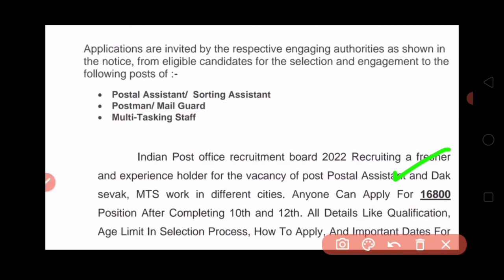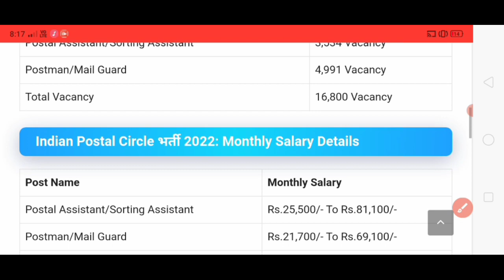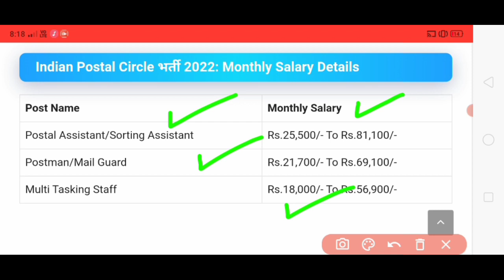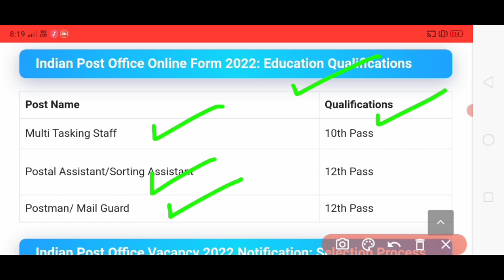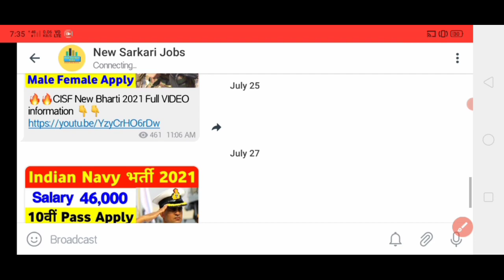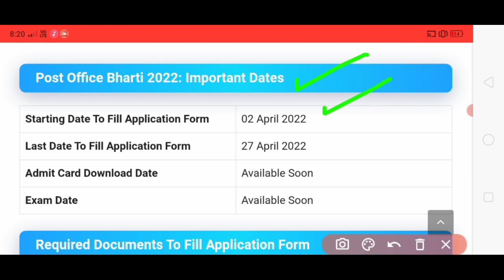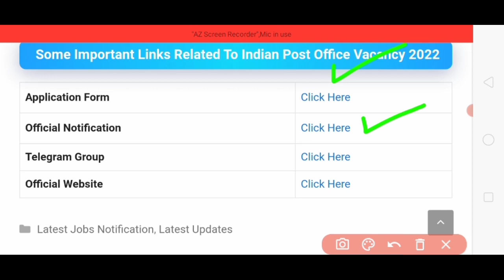Post Office Recruitment 2022, post office vacancy 2022 Post Office Bharti 2022 10th Pass Bharti 2022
New Post Office Recruitment 2022, post office vacancy 2022, New Post Office Bharti 2022, 10th Pass Govt Jobs 2022
post office recruitment 2022, new vacancy 2022,anganwadi, sarkari naukri, post office vacancy 2022

post office recruitment 2022, new vacancy 2022 govtjob portals
POST OFFICE NEW RECRUITMENT NOTIFICATION

govtjob portals
UPCOMING GOVT JOBS 2022
2022 में आने वाले सरकारी नौकरी|Upcoming Vacancy ( Recruitment) in 2022 | 2022 Job Vacancy march, upcoming new vacancies in 2022, new job notification in 2022
govtjob portals
2021 में आने वाले सरकारी नौकरी|Upcoming Vacancy